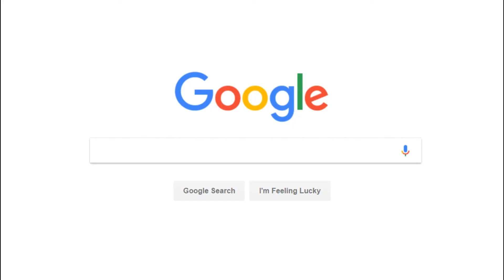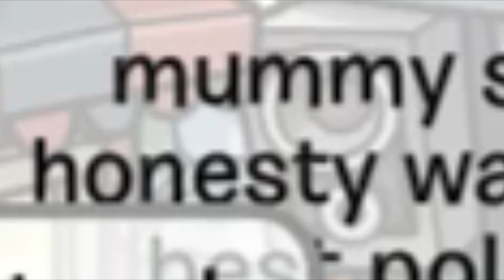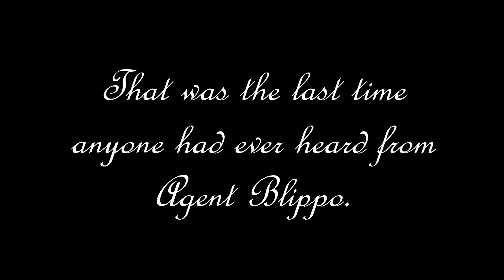Club Penguin ONLINE???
so my main source of club penguin usage was playing on the club penguin rewritten website, but now it's closed down, it's time for me to move on into a whole new world of... club penguin.. ONLINE? :'(

watch me encounter this horrifying world with my friend blippo.

the more subs, the more frequent my uploads will get, and the more exciting they'll be.

better content coming soon.